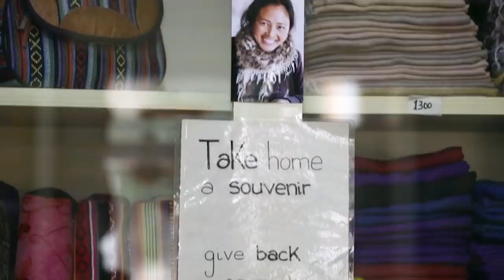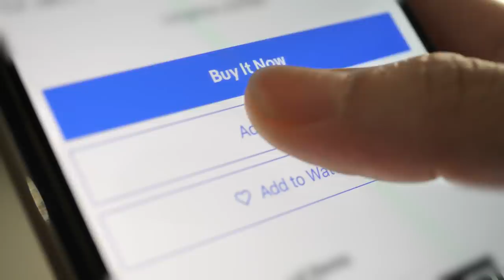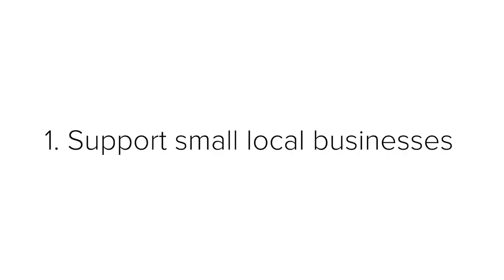I Am A Child Labor Survivor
and learn more about Nasreen's story and the 7KEYS for global human rights

MUSIC

Inside Bangladesh's garments workshop
Zakir Hossain Chowdhury/Getty Images
Close up shot of Indian female hands sewing clothes in sewing machine.
Yashvi Jethi/Getty Images
Crowdy shopping street in Thamel district of Kathmandu, Nepal
Witthaya/Getty Images
Time-lapse Top view of New normal shopping mall with social distance mark on floor.
vichie81/Getty Images
Hands dyeing fabric with pigment / Jaipur, Rajasthan, India
Imazins/Getty Images
Businessman coach speaker give flipchart presentation
FG Trade/Getty Images
closeup using smart phone for online Chat
tawattiw/Getty Images
Water pollution in Bangladesh caused by Textile Industries
palash khan/Getty Images
palash khan/Getty Images
palash khan/Getty Images
Add to Cart" Button on Device Screen
tawattiw/Getty Images
Woman choosing clothes on shelf at clothes shop
Tzido/Getty Images
Overhead view of parcels being retrieved from doormat.
John_Lamb/Getty Images
Red Sale Sign
TODCHAMP/Getty Images
The flame of the candle in the oil lamp
powerbeephoto/Getty Images
Scene slow motion of asian young woman shopping for jeans in clothing store, Concept of holiday end of week, Lifestyle of asian woman
Make_Video_Company/Getty Images
Commuters walking. Rear view. 60fps.
Robin Beckham/Getty Images
Underage workers in local RMG factories
NurPhoto Footage/Getty Images
NurPhoto Footage/Getty Images
NurPhoto Footage/Getty Images
NurPhoto Footage/Getty Images
NurPhoto Footage/Getty Images
Top down Aerial view, Cargo vessel sail to the sea with peaceful wave.
Adkasai/Getty Images
Pregnant women shopping in shopping mall.
staticnak1983/Getty Images
Woman Shopping Clothes, Close-up
tawattiw/Getty Images
ASIA Nepal on World Map
ersen_cira/Getty Images
Ship to Shore - Drone Shot
halbergman/Getty Images
Aerial View of Boudhanath Buddhist Stupa, Kathmandu, Nepal
Camp4 Collective/Getty Images
4k People shopping for clothes in shopping mall
Sitti_/Getty Images

EXTERNAL CREDITS
Nasreen Sheikh